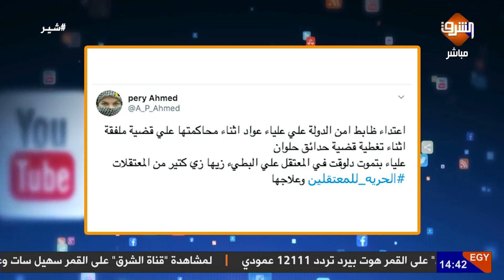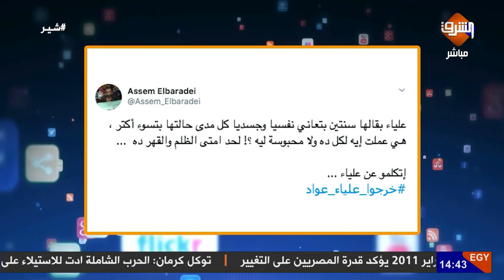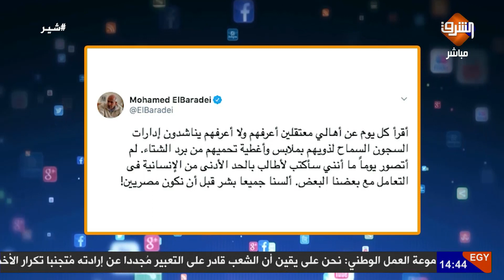الصحفي علياء عواد في خطر , وضابط يعتدي عليها فى المحكمة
الصحفية علياء _عواد في خطر , ضابط يعتدي عليها فى المحكمة بعد عملية فى الرحم